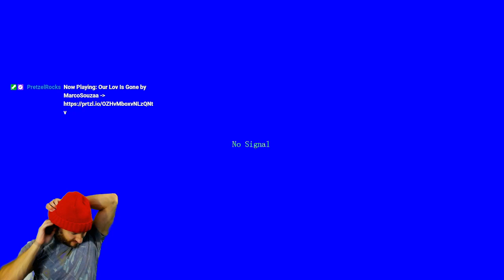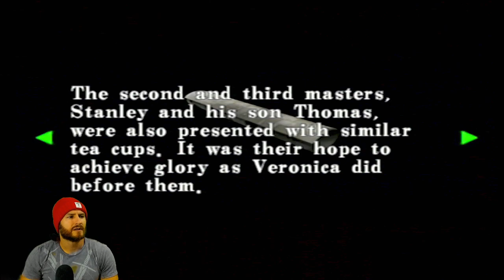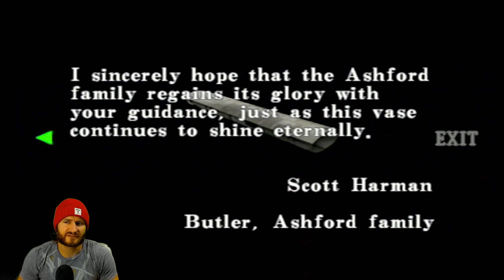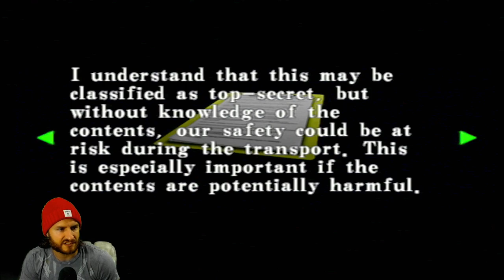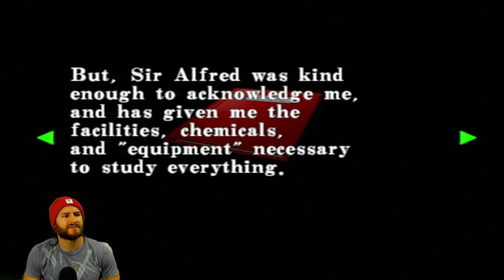Resident Evil: Code Veronica X - First Playthrough - Part 3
Streamed in October 2022.
Played on PS2 (Code Veronica X).

Loading in 01:45
Portrait room puzzle 8:45
Clock puzzle (again) 18:30
Twins cut scene 25:00
Deadge 30:30
Back to where I died 47:05
Feast for one 1:16:45
Rusty sword puzzle 1:28:48
Hemostatic for Rodrigo 1:36:30
Wesker 1:53:12

Resident Evil – Code: Veronica is a survival horror video game developed and published by Capcom and originally released for the Dreamcast in 2000. It is the fourth main installment in the Resident Evil series and the first to debut on a separate platform from the PlayStation. The story takes place three months after the events of Resident Evil 2 (1998) and the concurrent destruction of Raccoon City as seen in Resident Evil 3: Nemesis (1999). It follows Claire Redfield and her brother Chris Redfield in their efforts to survive a viral outbreak at a remote prison island in the Southern Ocean and a research facility in Antarctica.

In December 1998, three months after escaping from Raccoon City prior to its eventual destruction, Claire Redfield raids an Umbrella Corporation facility in Paris in search of her brother, Chris. Discovered by Umbrella's security forces and eventually captured, Claire is imprisoned on Rockfort Island, a prison complex owned by the corporation, situated in the Southern Ocean. She is knocked unconscious after arriving. Sometime after her imprisonment, Claire wakes up and finds herself released by the man who captured her, and discovers that an outbreak of the T-virus has occurred. In the resulting chaos, she finds herself teaming up with Steve Burnside, another inmate seeking to escape.